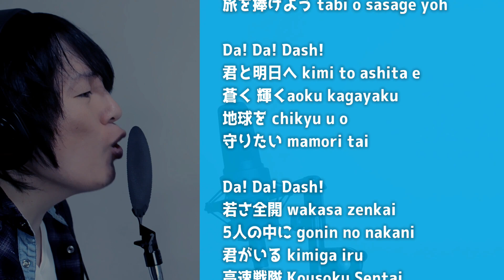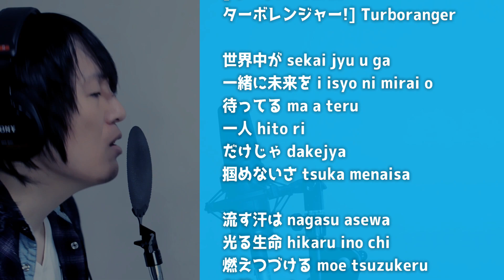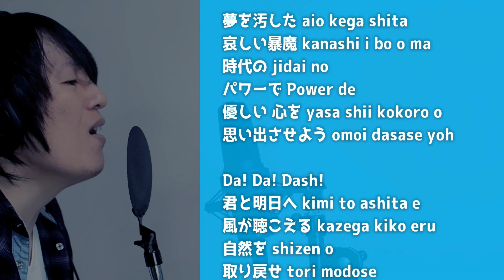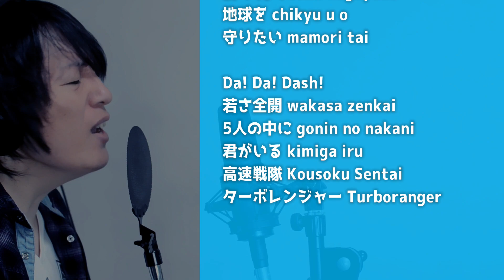Kousoku Sentai Turboranger [cover]／Turboranger OP 高速戦隊ターボレンジャーOP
I sang Kousoku Sentai Turboranger. I produced this backing track by ear copying.

――――――――concept ――――――――
There are good times and bad times in life. No matter how bad the situation is, if we look at it from the perspective of life, there is always a way out. I want to convey those feelings through song.

Português

Eu cantei Kousoku Sentai Turboranger. Eu produzi essa faixa de apoio copiando de ouvido.
――――――――conceito――――――――
Existem bons e maus momentos na vida. Por pior que seja a situação, se olharmos pela perspectiva da vida, sempre há uma saída. Quero transmitir esses sentimentos através da música.

song tomong
mix tomong
karaoke Production/video production tomong

Original
Lyrics: Ikki Matsumoto
Composer: Yoshimasa Inoue
Arrangement: Ryo Yonemitsu
Sung by Kenta Sato